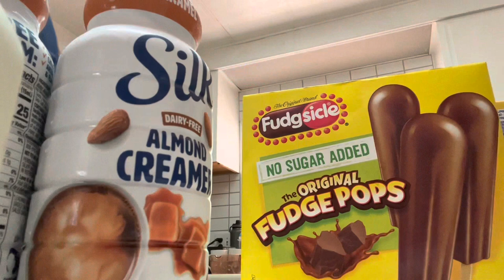Double wide manufactured home in Lakehead California, daily life.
Daily life in our 1979 Double wide manufactured home.